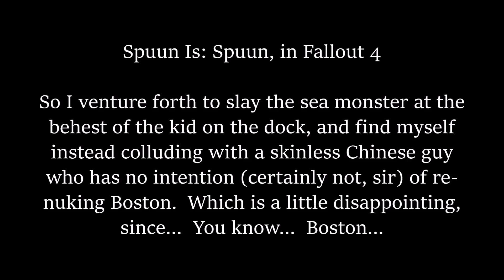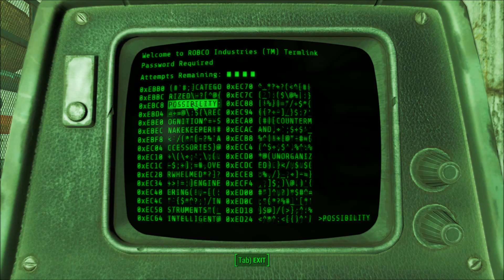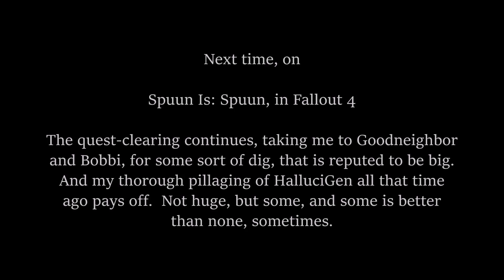#109 - Fallout 4 - Ghouls on a Sub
The soft-spoken, terribly-unpleasant-to-look-at commander of a ballistic missile sub moored just off Donny's pier wants me to fix his boat.  And promises that certainly nothing will come of the fact that he still has live nuclear warheads in his launch tubes.  Sounds kosher, sir!  How can I help?